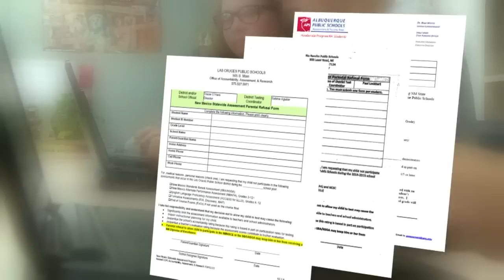Is 'opt out' of PARCC school testing legal?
Students and parents protests against the state’s latest standardized testing are gaining momentum with more walkouts planned in the coming days. But some wonder if it is even legal to skip the test.